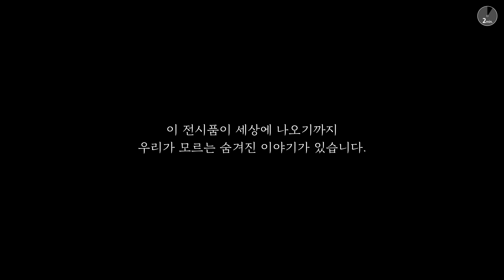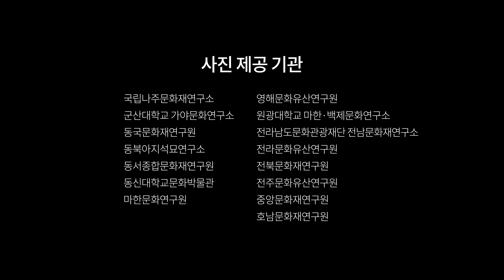국립나주박물관 특별전 2017-2019 호남고고학 성과전 에필로그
국립나주박물관에서 2020년 첫 번째 특별전
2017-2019 호남고고학 성과전 - 땅속 울림, 역사 풀림, 전시 알림을 개최하였습니다.
고고학자들은 흙 속의 문화재를 발굴하기 위해 우리가 상상하는 것 이상의 노력을 하고 있습니다.
그들의 노력과 또 그들이 이루어낸 성과가 무엇인지 함께 감상해볼까요~